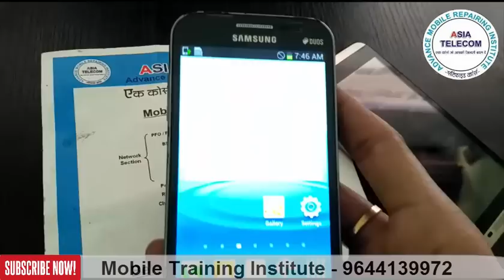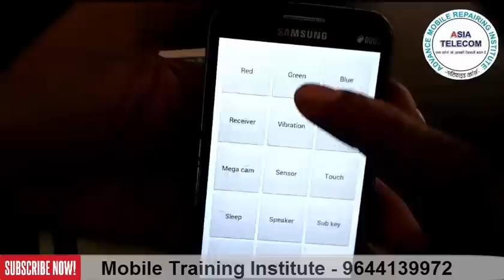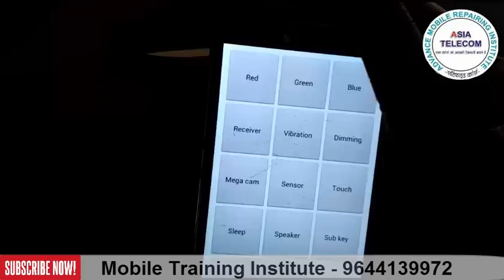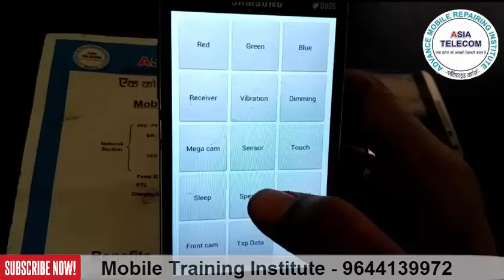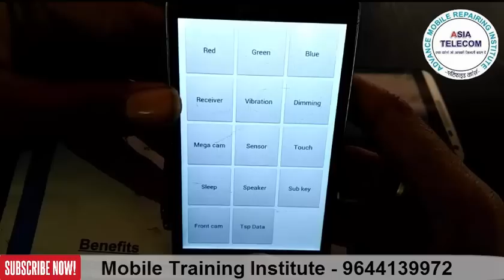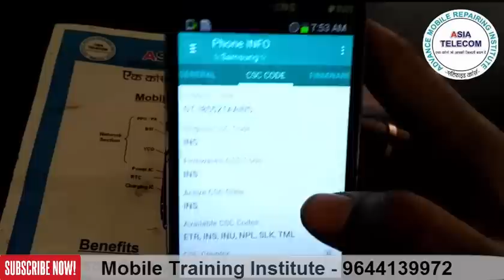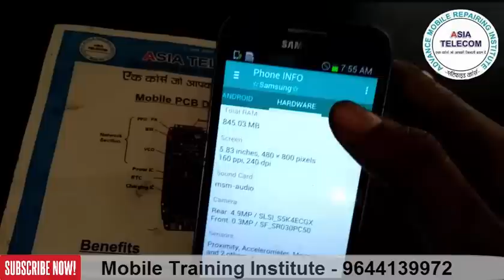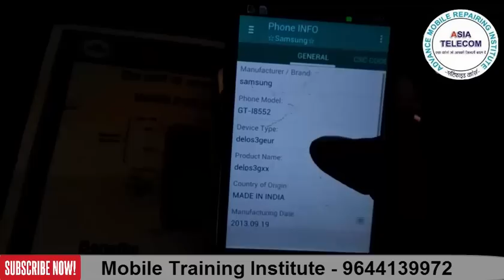[Hindi/urdu] All Mobile Hardware check | CPU IC |LCD|Ringer|speaker|touch| all Part-Testing | CODES